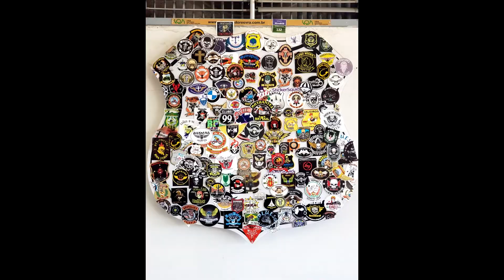Rota 60 Passeio de sábado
Fomos na ROTA 60